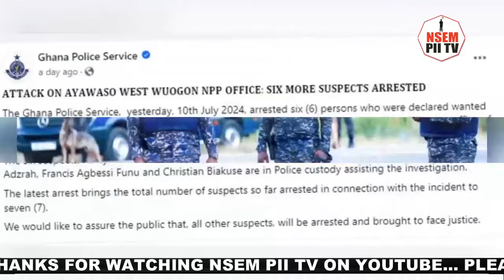John Dumelo On The "Run" As Police Arrest NDC Women Organizer, Others Declared Wanted